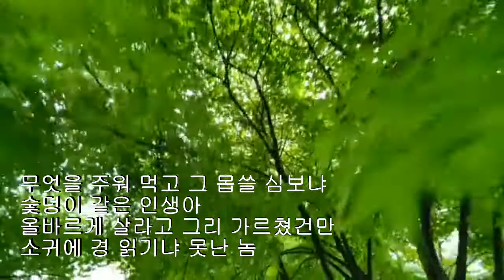못난놈(원곡 진성)cover고은향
착하게 살아요~
 못난놈 주부가 불러 봅니다